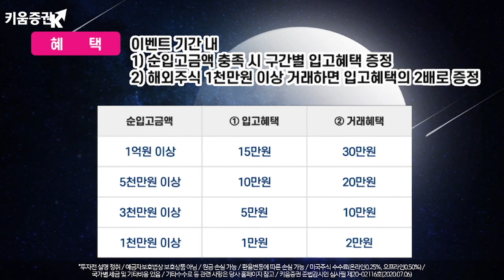하락 요인들이 많은 한주 될 것! 각종 이벤트 주시해야! (다음주전략.주식투자/20.08.28)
「구독」과 「좋아요」 눌러주세요~